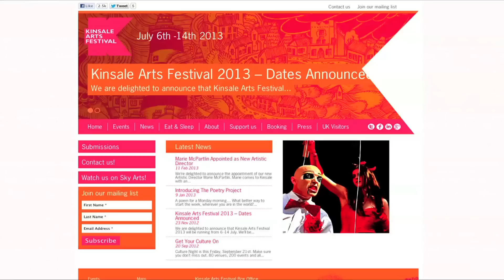The Gathering - Event Organisers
Gathering organisers talk about what they've got planned in 2013.

Follow The Gathering Ireland on Pinterest and Follow The Gathering Ireland on Instagram